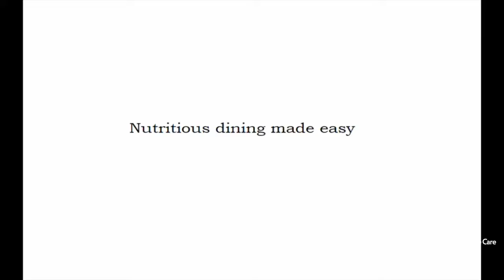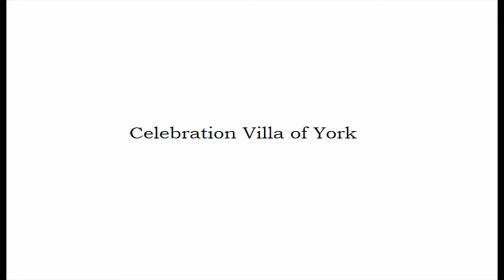Community Spotlight: Celebration Villa of York (PA)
Visit Celebration Villa of York today and find out why so many seniors want to live in our community!